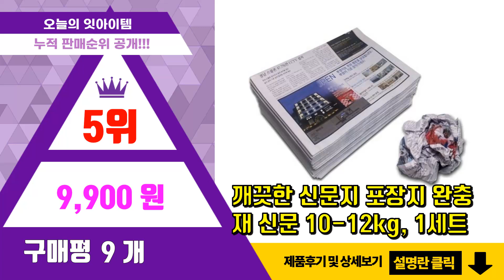신문지 추천 판매순위 Top10 || 가격 평점 후기 비교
❤️❤️❤️요즘 가장 많이팔린 신문지 추천❤️❤️❤️

[00:01]
10위. PaperPhant 포장용 신문용지 4절, 125매 [9,980원]

[00:06]
9위. 깨끗한 신문지 약 1kg 신문 놀이 종이 포장지 포장재 폐신문 애견배변 종이포장 야채보관 [3,990원]

[00:11]
8위. 깨끗한 신문지 포장지 완충재 신문 1kg, 1세트 [3,900원]

[00:16]
7위. 저렴한 가성비 신문지 15kg 알뜰하고 경제적인 포장재 완충재, 1개 [13,900원]

[00:21]
6위. 뽀송뽀송 새 신문지 15kg 다양한 활용가능 포장재 완충재 고기구울때 포장할때 다용도 포장 [14,400원]

[00:26]
5위. 깨끗한 신문지 포장지 완충재 신문 10-12kg, 1세트 [9,900원]

[00:31]
4위. 무배 신문지 3kg 신문 놀이 종이 포장지 창문 청소 택배 포장 완충재 야채보관 폐신문, [5,900원]

[00:36]
3위. 새 신문지 깨끗한 포장 대판크기 청소 포장 완충재 애완용품 최근생산 15kg, 1개 [13,950원]

[00:41]
2위. 깨끗한 신문지 새신문지 포장지 완충재, 1개, 2kg [7,500원]

[00:46]
1위. 새 신문지 깨끗한 포장 대판크기 애완용품 최근생산 10kg~13kg [10,400원]